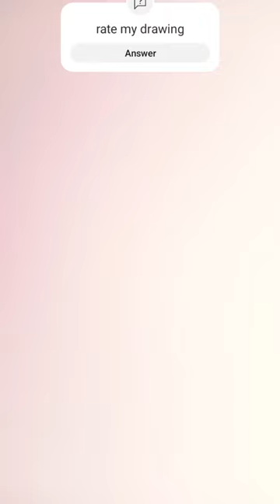cat with butterfly 🦋 drawing # short video